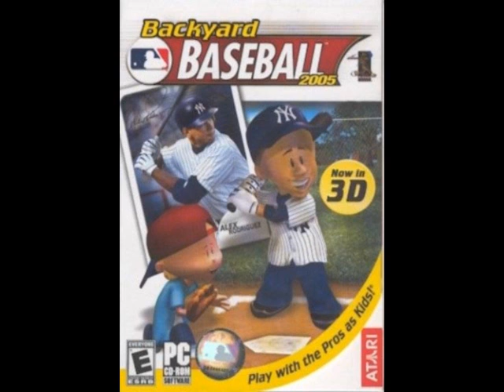Backyard Baseball 2005 Music: Generic Kid 9